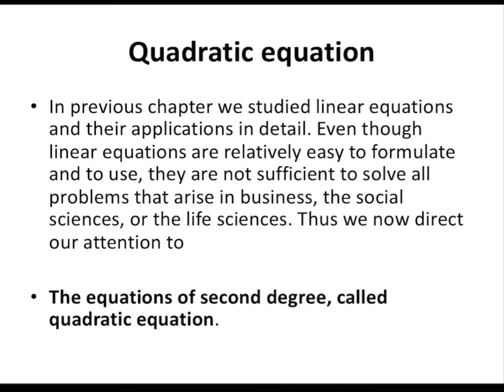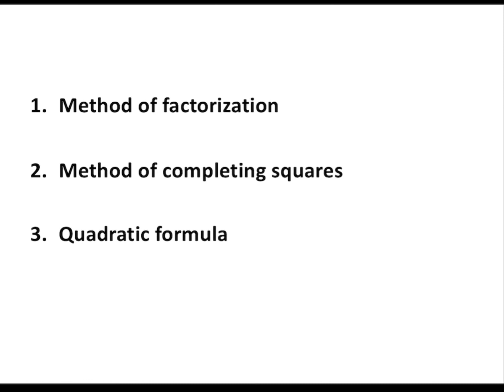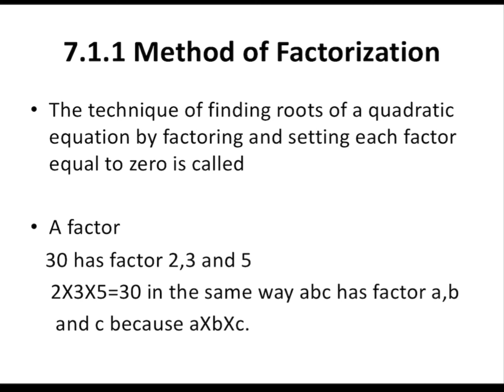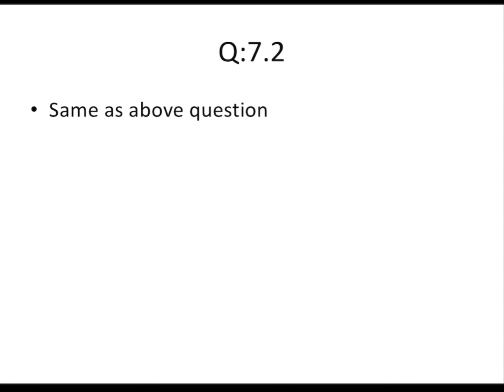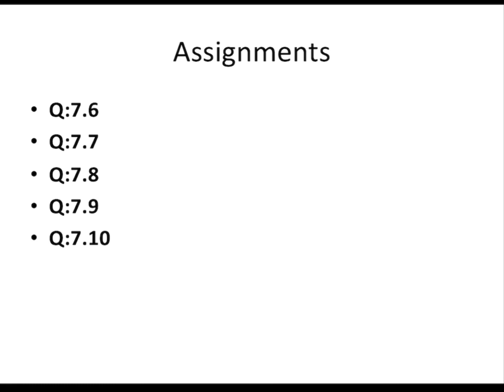Quadratic Equations | Business Mathematics | I.COM part-1 | chapter #7